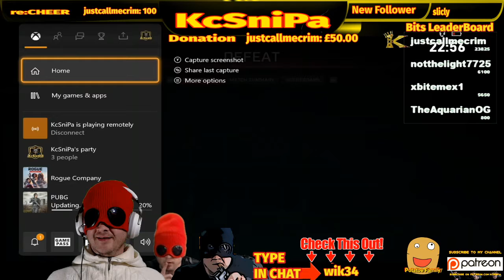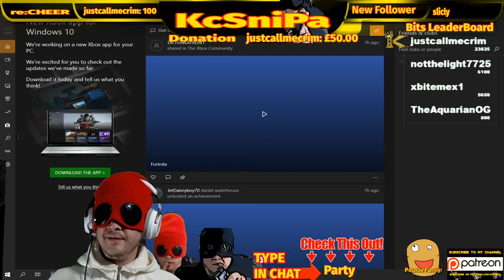rogue company clips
kcsnipa ,Justcallmecrim ,Thongalishus going crazy in here.
rogue company join the team.
potato fam business.